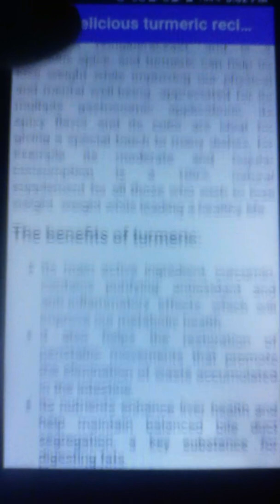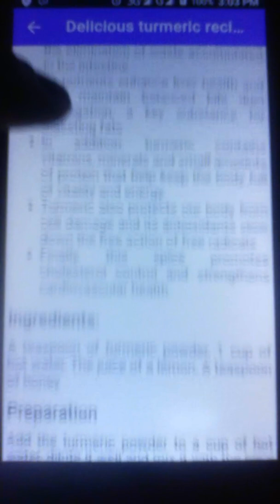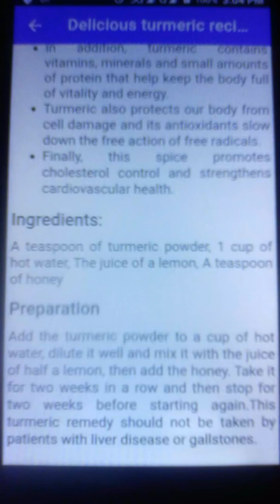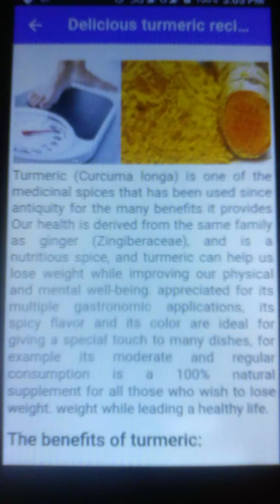AMAZING TIPS FOR👈🔛👉DELICIOUS MIRACULOUS TURMERIC🍯LUYANG DILAW🍯👍🍷👉RECIPE TO LOSE WEIGHT😱?#39